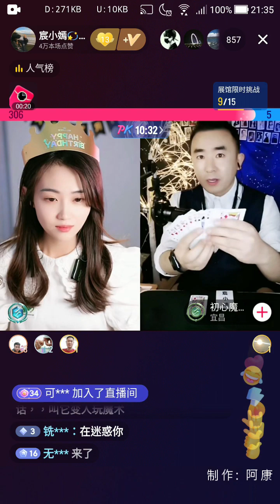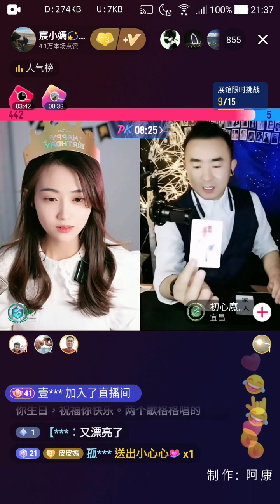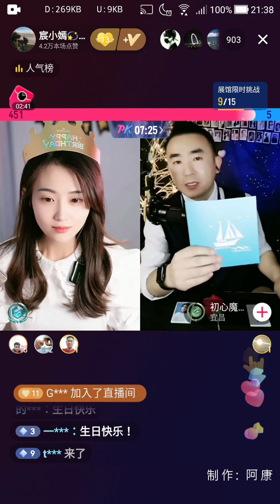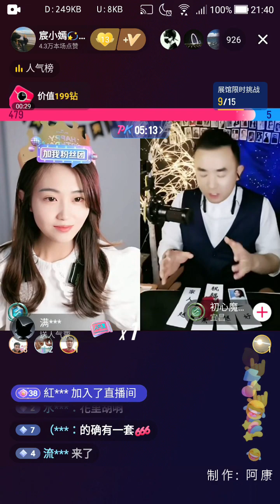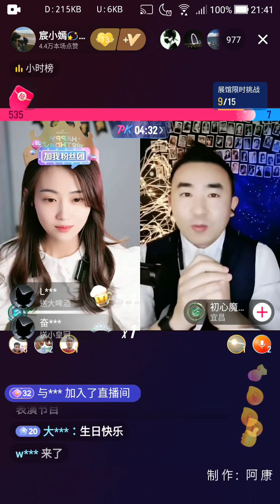宸小嫣 - 生日慶魔術表演 24.04.10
生日慶魔術表演

❖ I do not own any of the content of the song or picture it has been uploaded for promotion purposes only.If any producer or label has an Issue with any upload, contact me directly through YouTube private messaging system or email.